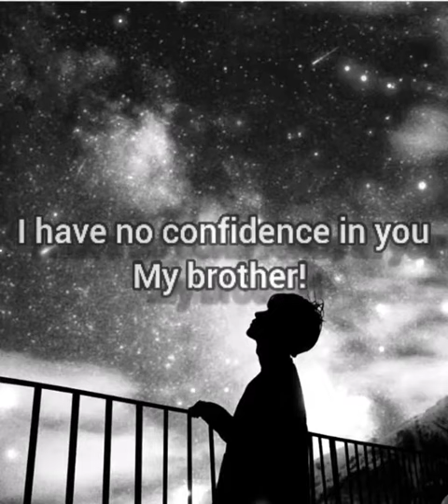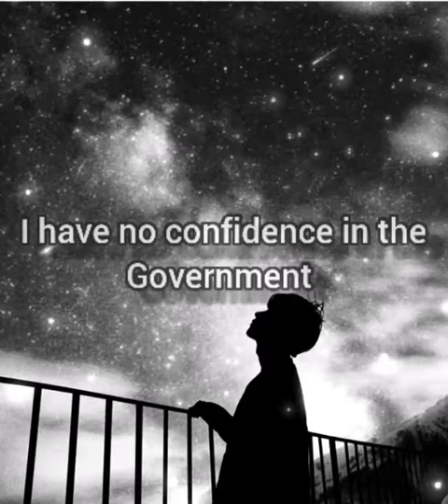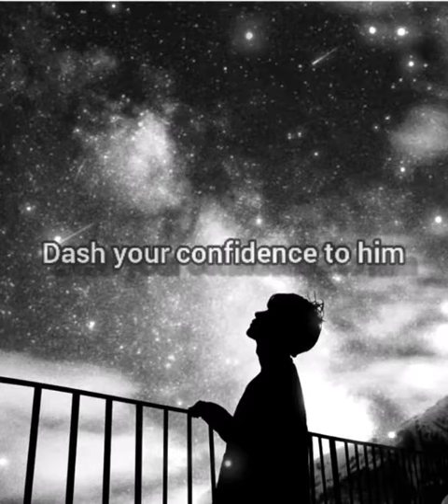The song that changed me